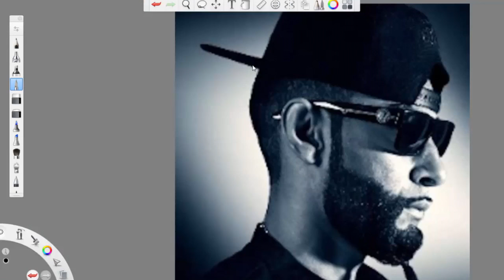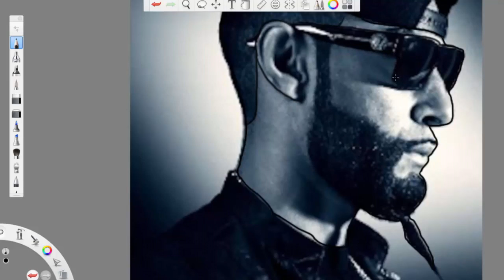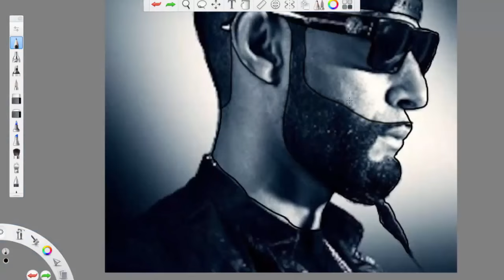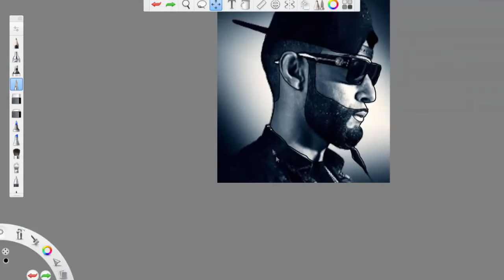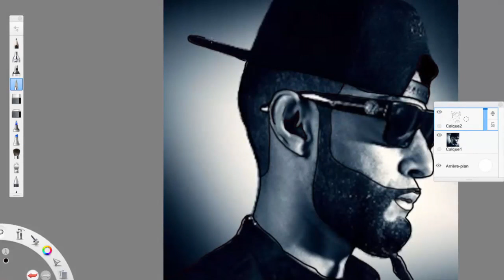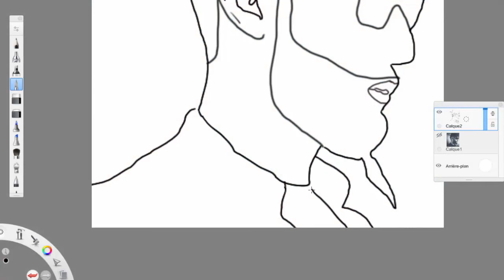SPEED ART - La Fouine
✰ Mon Partenaire GAMONIAC :7 € de réduction pour vous inscrire sur l’offre de votre choix à avec mon code « MrChamp-iiongamo7 »
300 points offerts sur ZappyDay – le site qui vous fait gagner plein de cadeaux facilement en cliquant

300 points offerts sur ZappyDay – le site qui vous fait gagner plein de cadeaux facilement en cliquant

✰ MON PSN : MrChamp-iion76